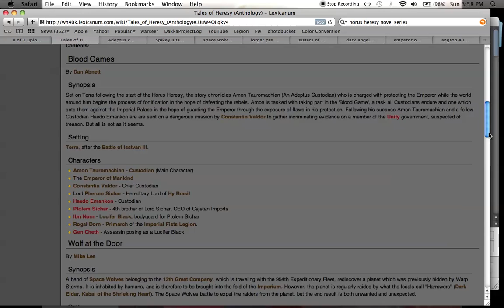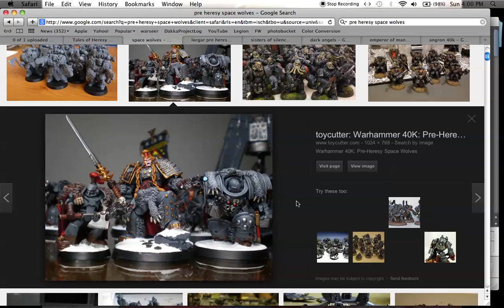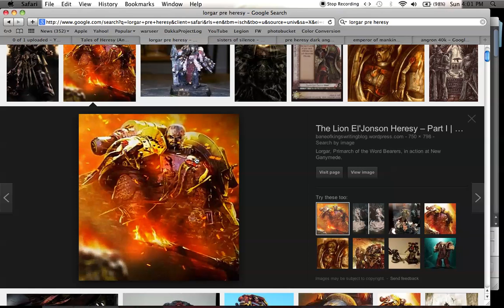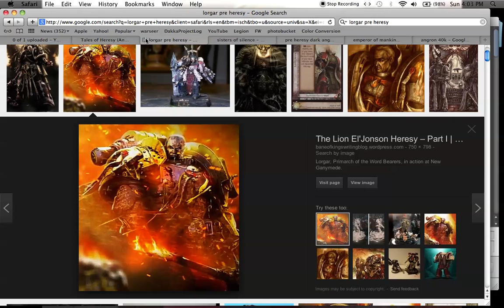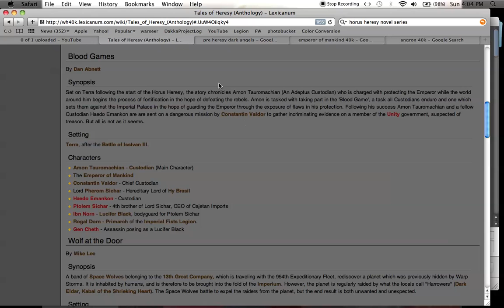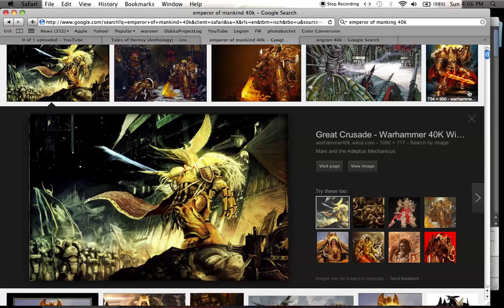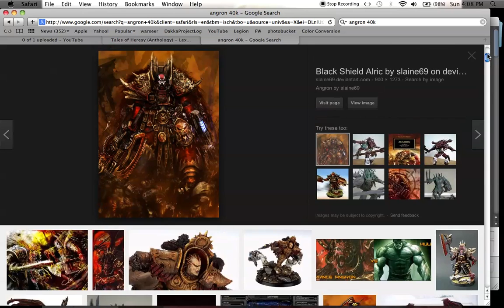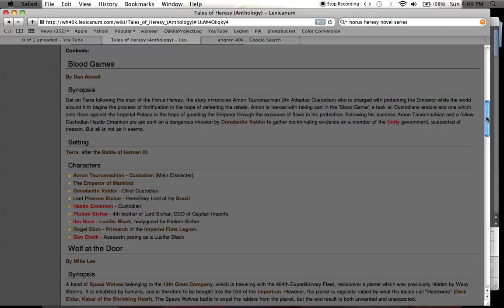Unbooking Tales of Heresy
OOPS!  Small mistake!  Michael Scanlon wrote the excellent Descent of Angels, not Graham McNeill hahaha!  =D